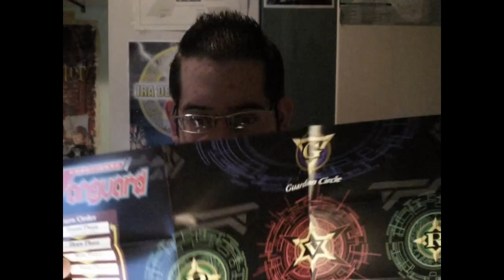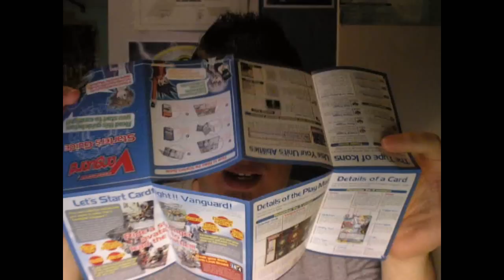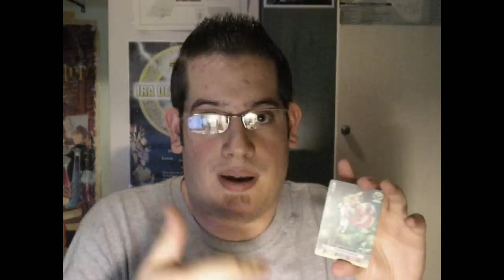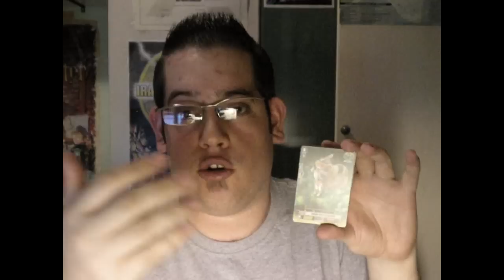Presentación Cardfight!! Vanguard - Trial Deck 6 - Resonance of Thunder Dragon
Hola a todos:

Hoy os presento, como siempre por cortesía y patrocinio de la tienda de cartas online de el nuevo Trial Deck 6: Resonance of Thunder Dragon (Narukami).

Espero que os guste! Me gusta! Dedo UP!